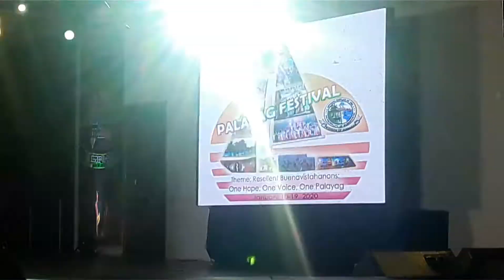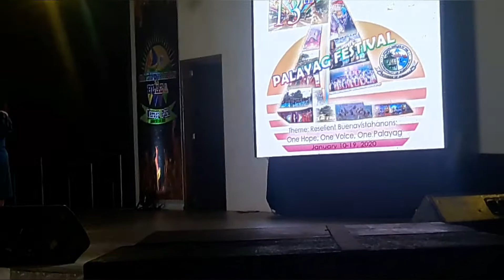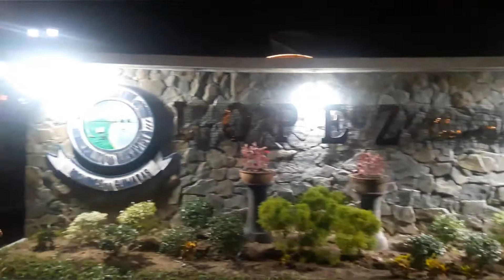13th palayag festival/jan.10, 2020/Buenavista Guimaras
Palayag festival